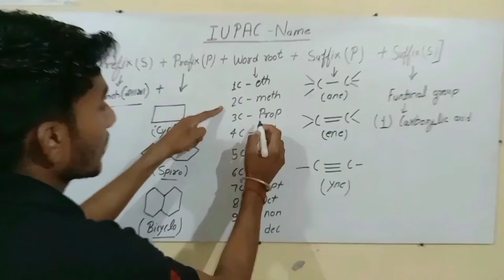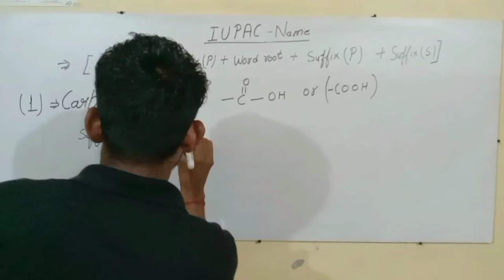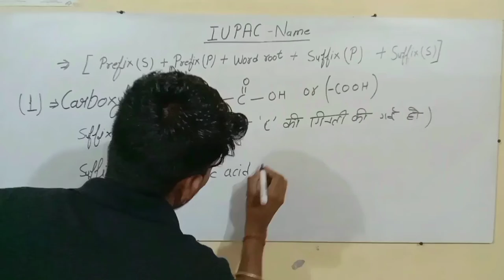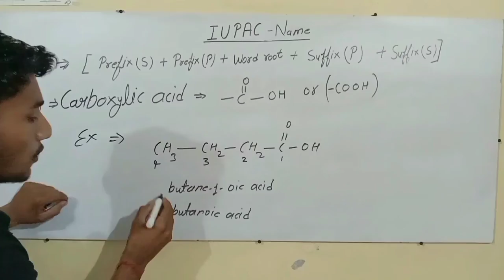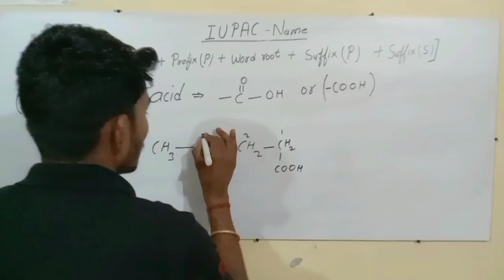IUPAC NOMENCLATURE (आई यू पी ए सी नामकरण) for 9,10,11,12, NEET JEE (Carboxylic acids) L-1 by SumiT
Welcome to "USS WORRIOR"

TOP 10 CHEMISTRY FORMULA

Learn about ATOM

Human skeleton 🦴

Spoke English

SI unit